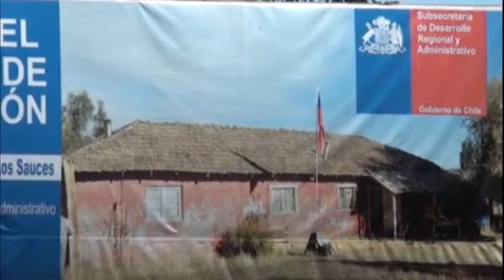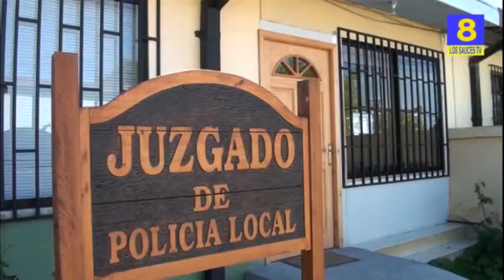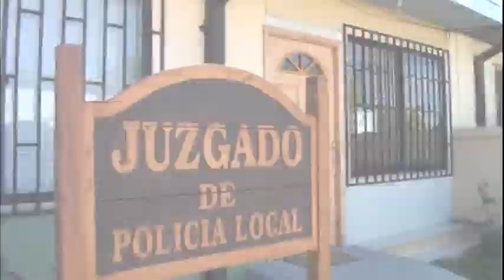Noticiario 5 de Febrero